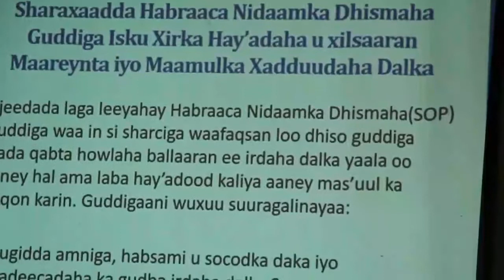QODOBADDA WARKA 04 11 20